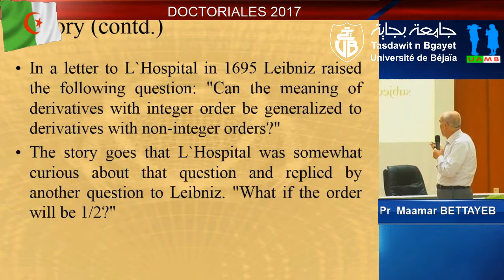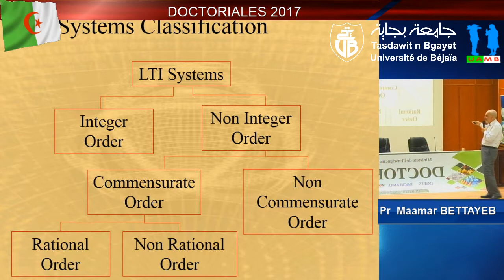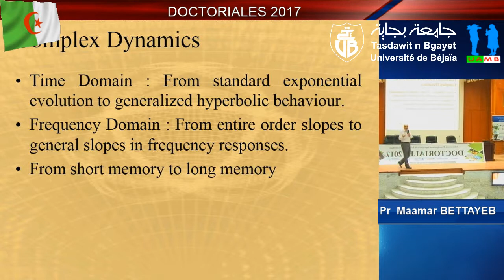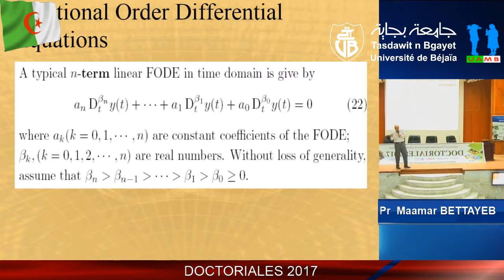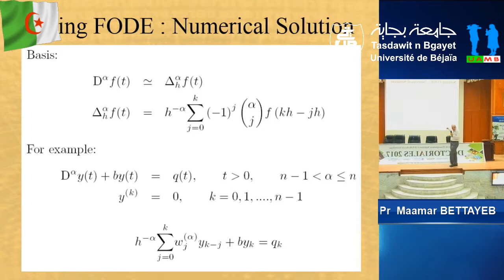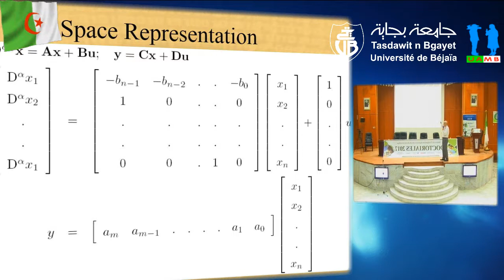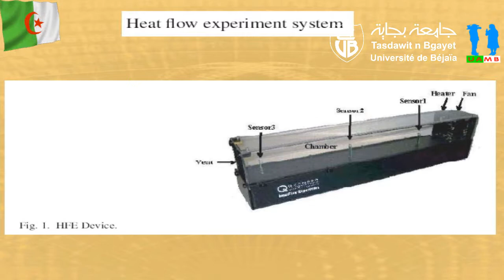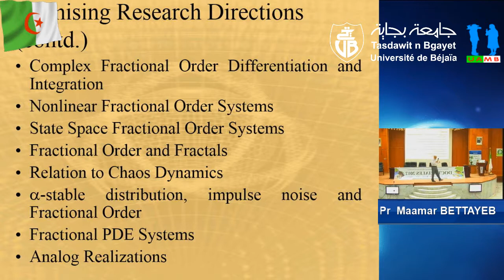Cours du Pr Maamar BETTAYEB, University HAIL, Saudi Arabia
Professor of Electrical and Computer Engineering and Vice Chancellor for Research and Graduate Studies. University of Sharjah UAE. Thème: Fractional Dynamic Modeling and Control with Applications.Organisation d’une rencontre nationale regroupant des étudiants doctorants inscrits dans différentes disciplines et différents établissements universitaires du pays, encadrée par des enseignants de renommée spécialistes dans différentes disciplines.Conférence Régionale des Universités du Centre (CRUC) Université Abderrahmane MIRA Bejaia. Date:Vendredi 04 Août 2017.